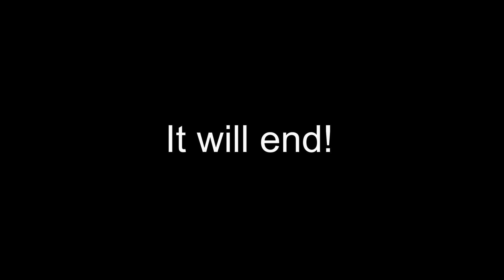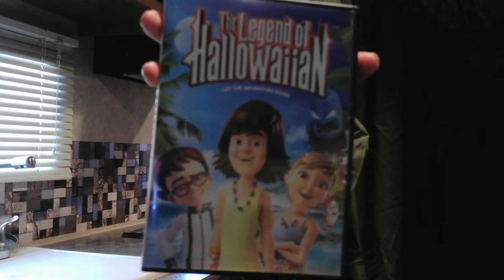Tobit's Bizarre Adventure: The Last War (Official Trailer)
The final season of Tobit's Bizarre Adventure, coming August 2022!